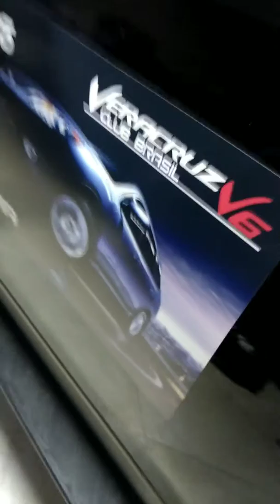Resumo das Arrecadações para MG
Resumo das Arrecadações para MG feita por nosso grupo e Parceiros.para ajuda humanitária as vítimas das enchentes de MG